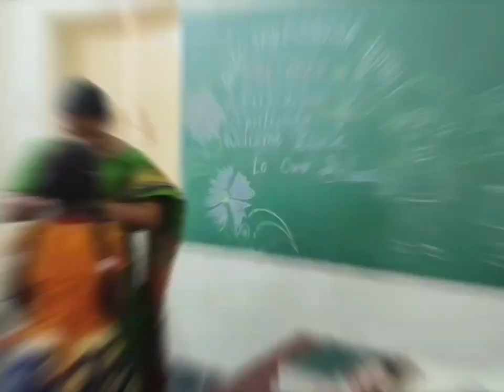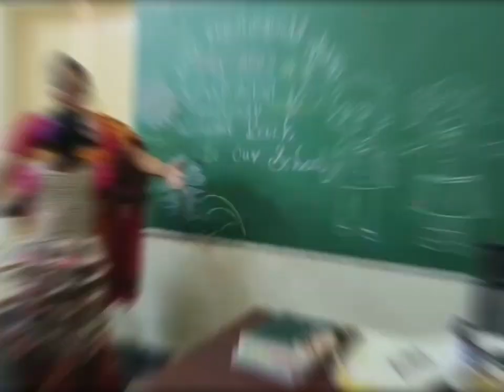Welcome back to school |Chandramukhi Smart Vlogs |2024-2025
Welcome to school on re-opening day | Happy beginning |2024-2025
reopening day
Happy beginning
school
govt school
teacher student bonding